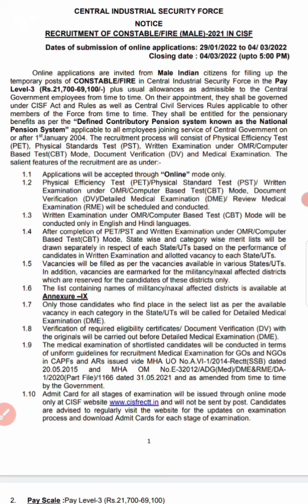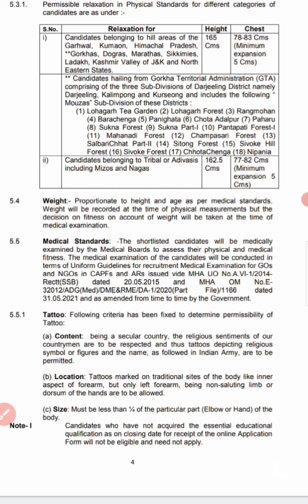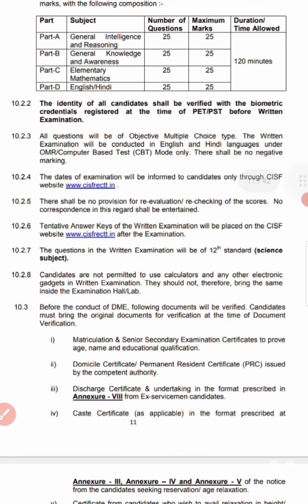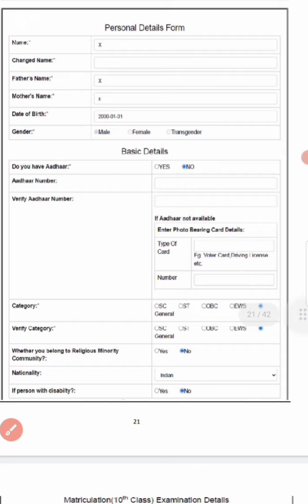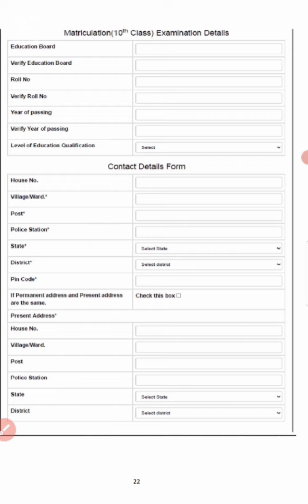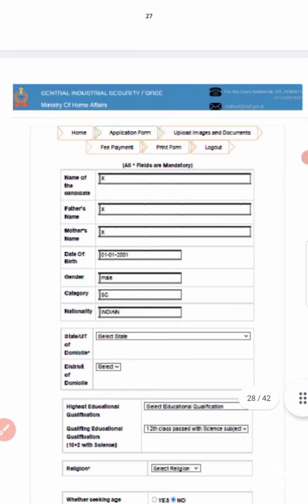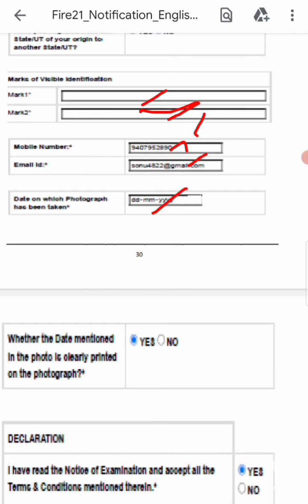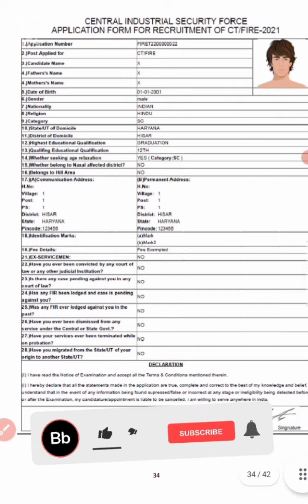CISF CONSTABLE FIRE NEW RECRUITMENT JOB 12TH PASS|| BAHAI KHE ONLINE FORM FILLUP KHAINAI 2022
Ano norokni chubachu bai 1000 subscriber belai khe nangwi tongu. ano chubachu robai jadi.

Ang belai khe norokni chubachu nangw hambai joto no
ani hamjakma norokno paiphlaiya ma rowo
                                     HAMBAI
Official Notification PDF whatsapp group:Follow this link to join my WhatsApp group